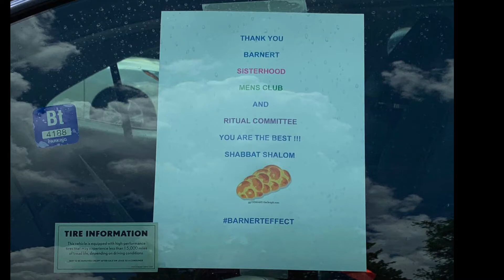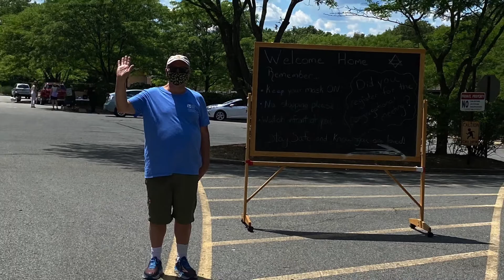Barnert Temple Shabbat Hello & Challah Give Away